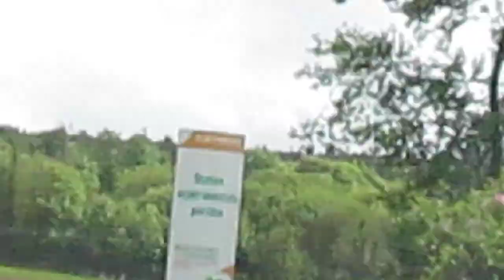On the Road to Trevarez, a chateau near Chateauneauf du faou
One of our favourite trips when staying at Our Beloved Family holiday cottage in Brittany sadly now sold